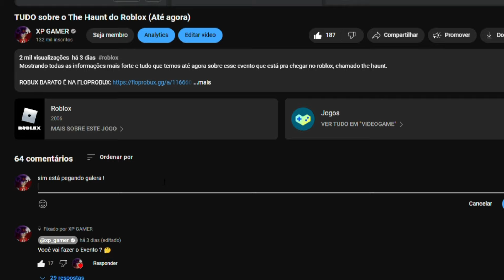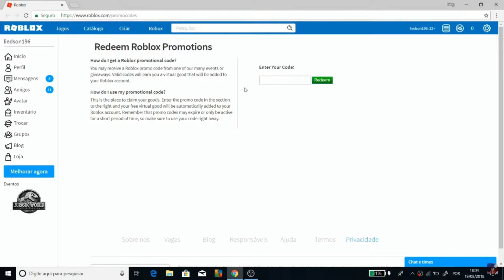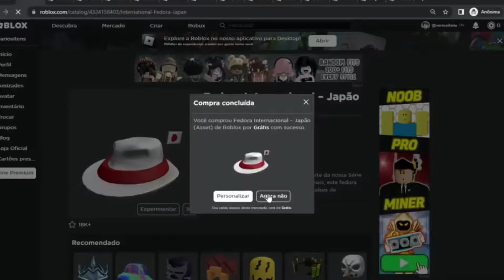26 ITENS VERMELHOS GRÁTIS NO ROBLOX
Explicando como você pode tá pegando 26 itens vermelhos grátis no roblox ainda disponível esse ano e também alguns outros itens de bônus de outras cores que você pode tá pegando também.

Todas Minhas Redes ▼

Roblox é uma plataforma de criação de jogos MMO e sandbox baseados normalmente em mundo aberto, multiplataforma e simulação que permite criar do zero seu próprio mundo virtual chamado de 'experiência' ou 'place' onde os milhares de jogadores da plataforma podem interagir sobre.

00:00 introdução
00:53 Mapa1: Mansion of Wonder
Code1: FXArtist
Code2: ThingsGoBoom
Code3: Boardwalk
Code4:  ParticleWizard
Code5: Glimmer
01:52 Mapa2: Bump World: Selva Livre
02:29 Mapa3: Puma
02:57 Mapa4: Luobu Mystery Box Hunt
05:53 Catalog
06:06 Finalização